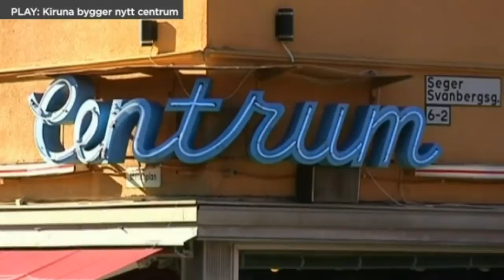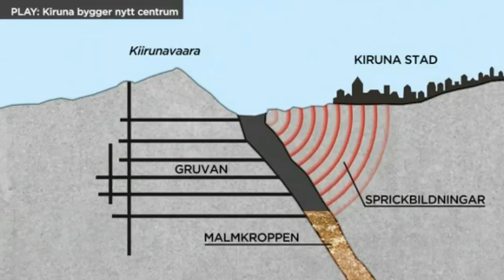Byggnader hotas när Kiruna flyttas-NYHETERNA.SE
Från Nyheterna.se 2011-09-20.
"Stadshuset ska rivas och byggas nytt, enligt planerna."